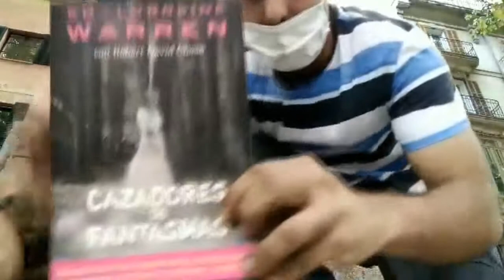Entrega del premio del sorteo / YleixY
Ei Gentucilla! Hoy os traigo un nuevo vídeo (que ya tocaba :P), y cómo cada semana, bienvenid@s a un nuevo vídeo.